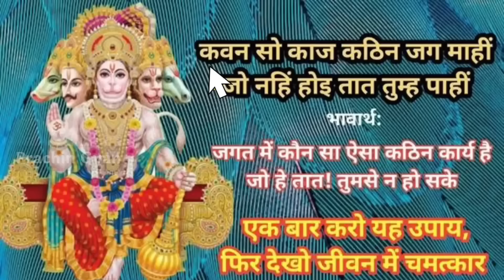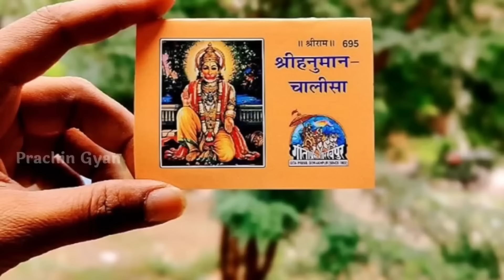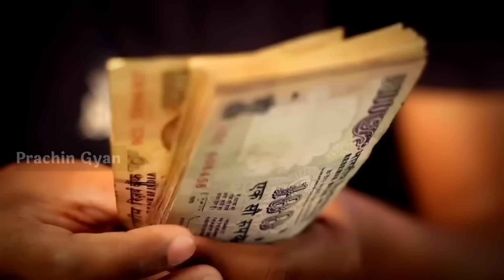मंगलवार के दिन हनुमान जी को लौंग चढ़ाने से क्या होता है जानकार चौक जाओगे 😱